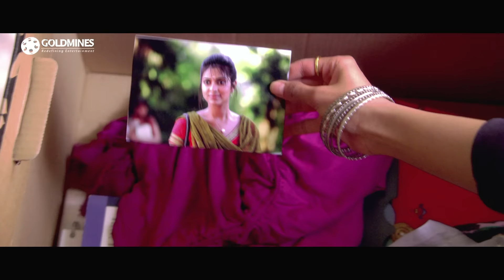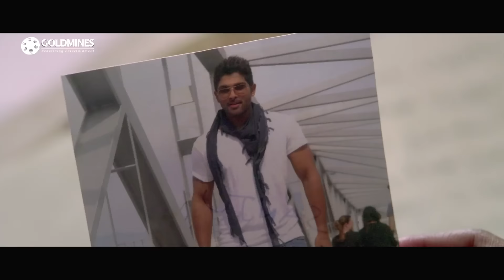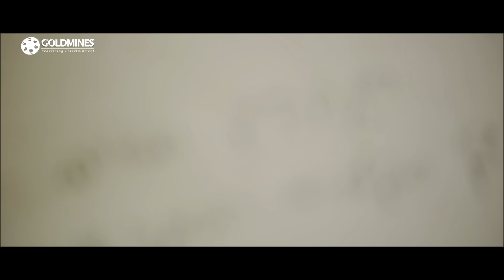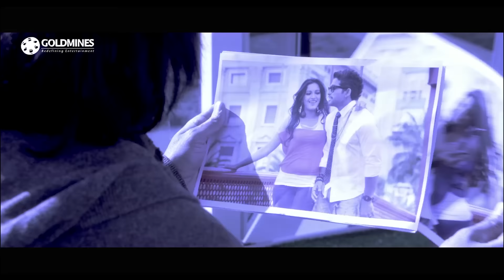Asli Fire - असली फायर (4K ULTRA HD) Hindi Dubbed Movie | Allu Arjun, Amala Paul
The movie story deals with Akanksha daughter of a powerful politician. She relocates to Spain to pursue higher studies and stumbles upon the personal diary left belonging to Komali in her new home. The diary has a first person account of Komali’s love story with Sanju Reddy, the lead guitarist of a local rock band. Akanksha falls in love with Sanju only to learn that everything was a trap.

Movie:- Asli Fire (Dangerous Khiladi 2)
Starcast:- Allu Arjun, Amala Paul, Catherine Tresa, Brahmanandam